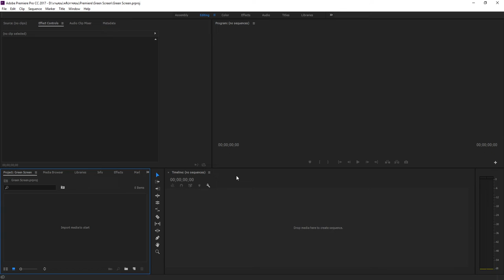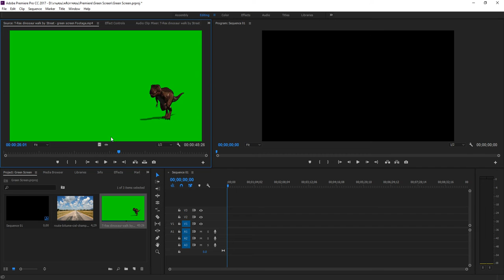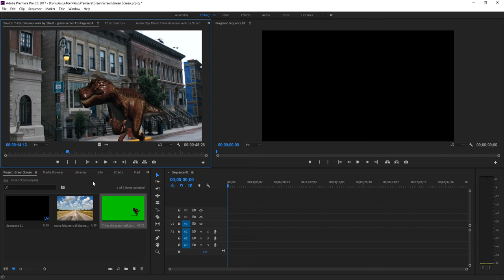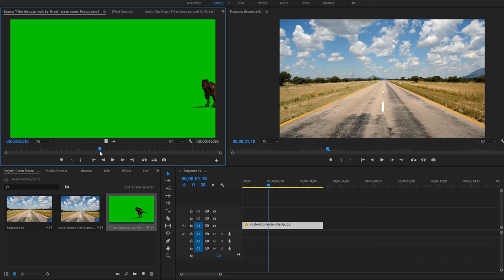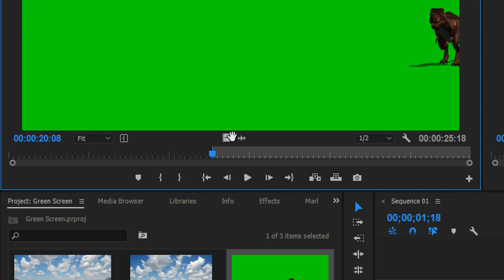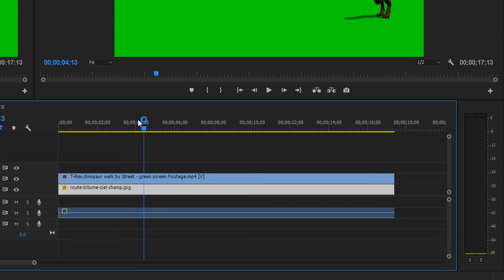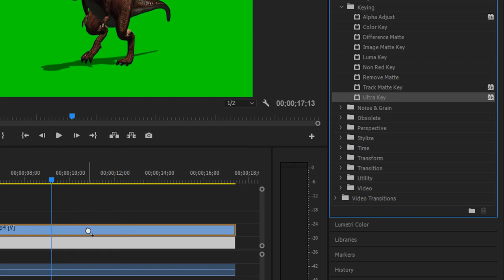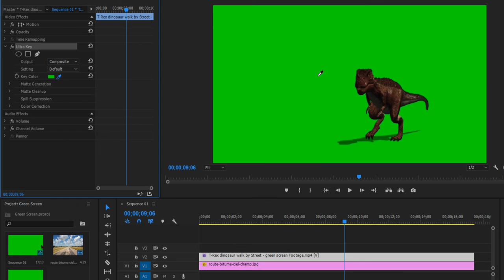บทที่ 9 : การทำฉาก Green Screen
สอนการตัดต่อวิดีโอด้วยโปรแกรม Adobe Premiere Pro

ลิงค์ดาวน์โหลด วิดีโอ Green Screen